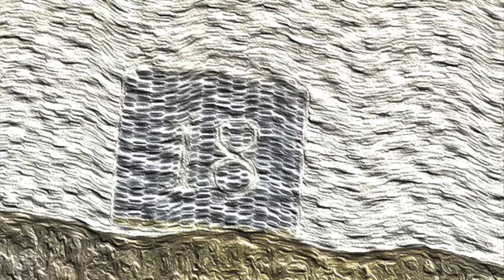In The Other Room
Explorations with an Echophon, steel tongue drum and various modules. Likes and subscribes are always appreciated!